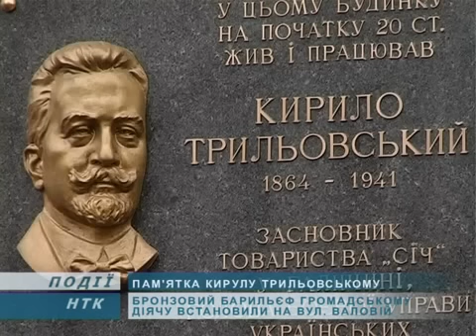У Коломиї відкрили дошку Трильовському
У Коломиї відкрили пам'ятну дошку Кирилу Трильовському. Бронзовий барельєф українського діяча встановили на будинку, де раніше жив та працював громадський діяч. Такий подарунок місту зробили адвокат Михайло Петрів та директор педагогічного коледжу Валерій Ковтун. Також під патронатом цього закладу в Коломиї відновили свято січового стрілецтва. Про подію, яка увійде в історію міста -- дивіться далі.